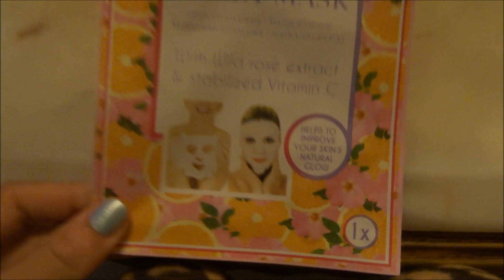VLOG PERDU DANS LE RHIN